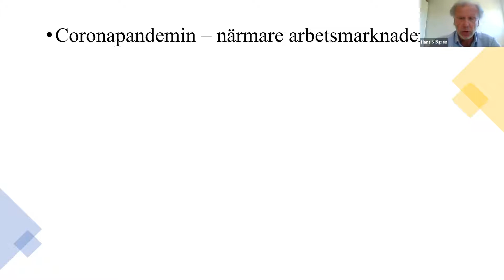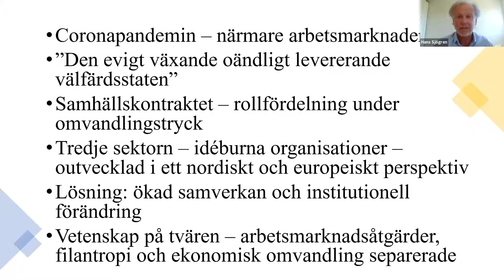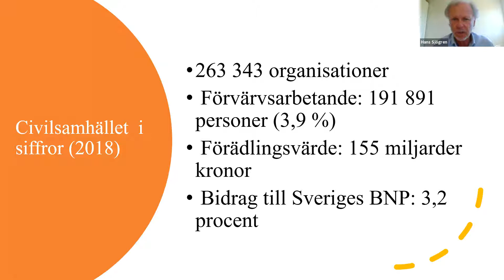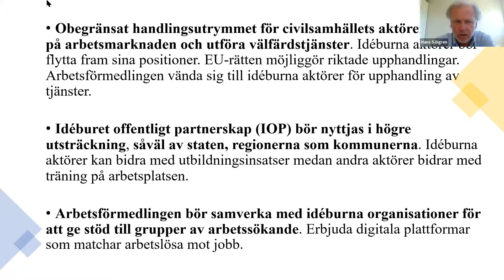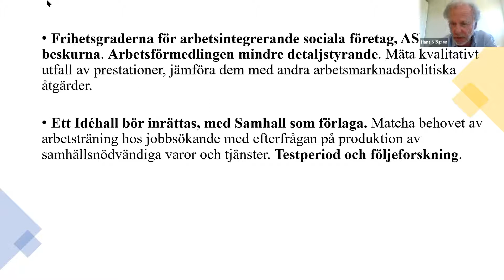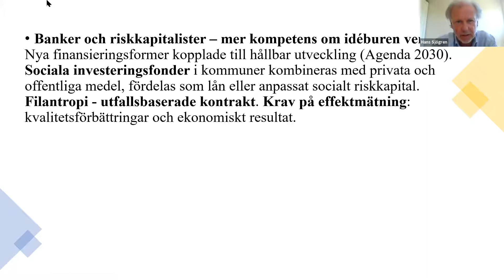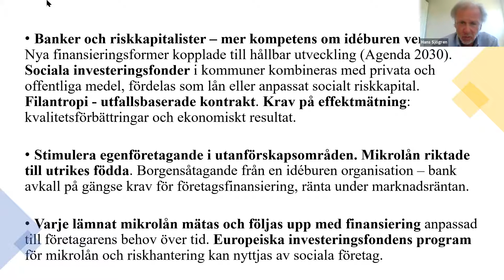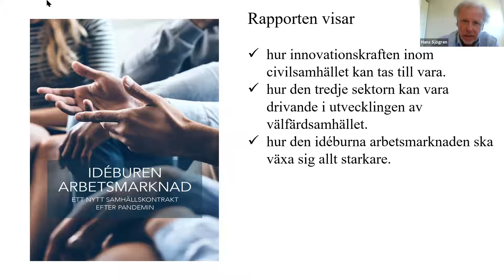En idéburen arbetsmarknad – så nås ett nytt samhällskontrakt efter pandemin! – 9 juni 2021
Allt fler är långtidsarbetslösa och står idag långt ifrån arbetsmarknaden. Hur ska fler individer komma i sysselsättning efter coronapandemin? Ett sätt är att låta civilsamhället med dess idéburna organisationer och insatser få en betydligt större plats i samhällsekonomin.

I en ny rapport framtagen i samarbete mellan Entreprenörskapsforum och Nysta, Civilsamhällets nystartsgrupp för ett nytt samhällskontrakt, och författad av professor Hans Sjögren lyfts hur svensk arbetsmarknad kan dra nytta av innovationskraften inom civilsamhällets olika delar samt vilken betydelse filantropiska insatser kan ha. Författaren lägger särskild uppmärksamhet på utbildning, arbetsträning, volontärskap, mentorskap, coaching, allmännyttiga stiftelser samt socialt företagande.

Ett webbinarium arrangerat av Entreprenörskapsforum den 9 juni 2021